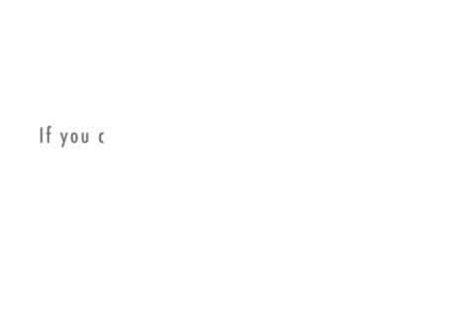Train The Talent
How train the talent program can make a difference